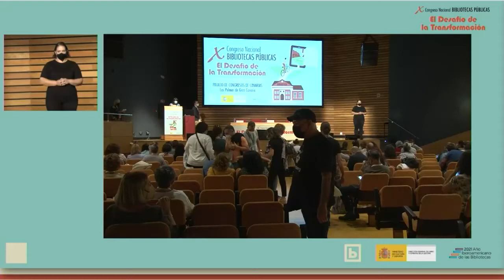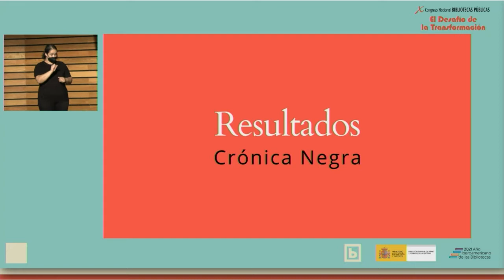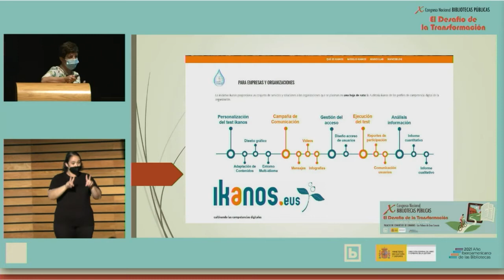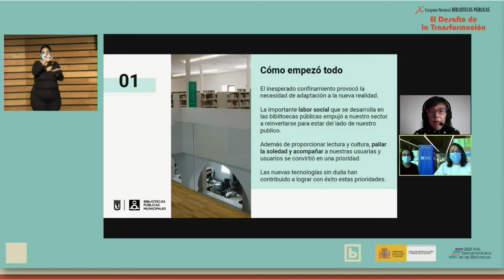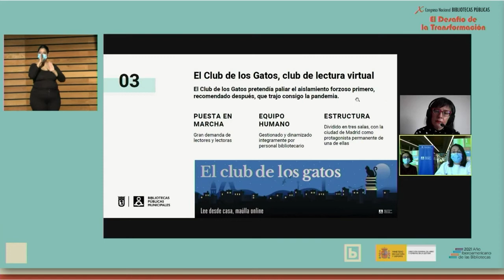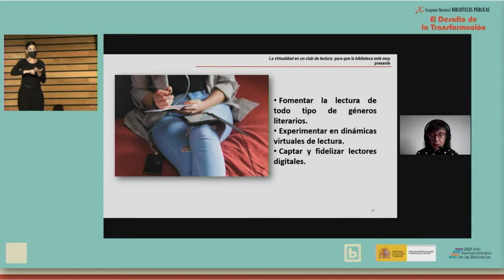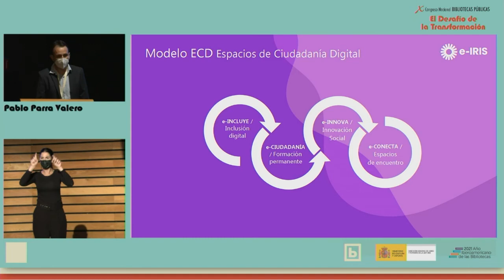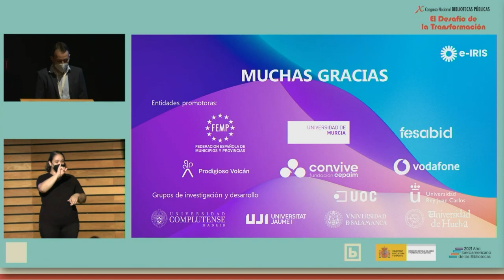Comunicaciones del X Congreso Nacional de Bibliotecas Públicas (viernes 12)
El modelo IKANOS aplicado a diseño de competencias digitales para el colectivo de las bibliotecas de la Red de Lectura Pública de Euskadi. Francisca Pulgar Vernalte y Eva Alberdi Zubiaurre.
La adaptación a la nueva realidad, transformación y consolidación de actividades presenciales en virtuales en las bibliotecas públicas del Ayuntamiento de Madrid. Leticia de Antonio de la Vega y Lidia Teira Serrano.
La virtualidad en un club de lectura, para que la biblioteca esté muy presente. María Antonia Moreno Mulas.
Las bibliotecas públicas como espacios de ciudadanía digital para el logro de la Agenda 2030. Pablo Parra Valero, Aurora Cuevas-Cerveró, Dora Sales Salvador, Catalina Guerrero Romera, Miguel Ángel Vera-Baceta, Pedro Fernández-de-Castro y Cristina Barrios Martínez.